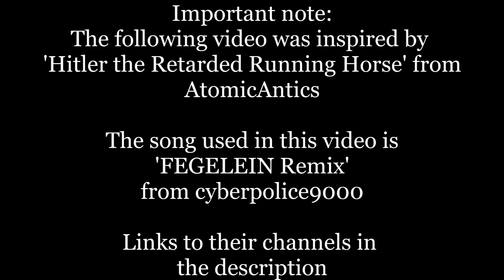Hitler the Retarded Running Giraffe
Created by DictatorAntics
Inspired by Hitler the Retarded Running Horse from AtomicAntics
Clips from Downfall (Der Untergang)
Audio is FEGELEIN Remix from cyberpolice9000

In this video Adolf Hitler is a retarded running Giraffe.